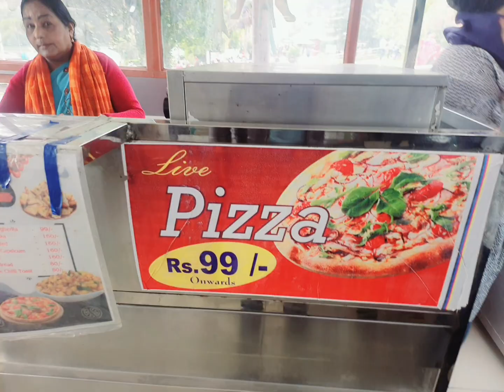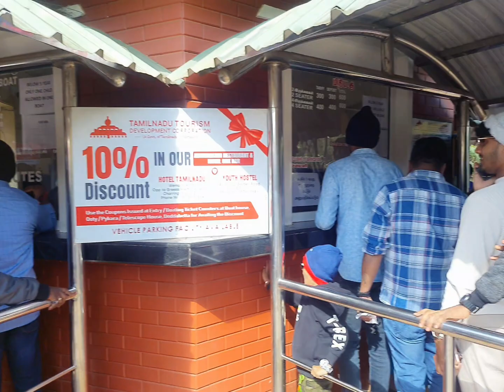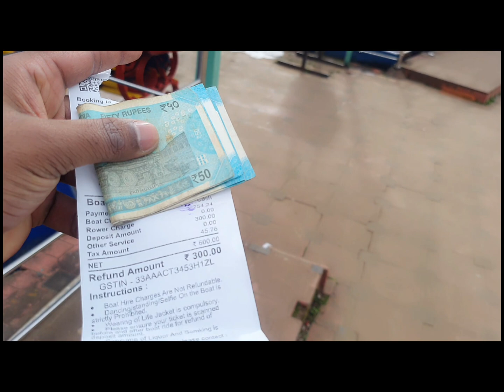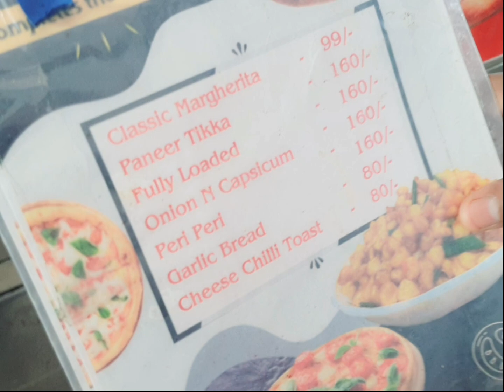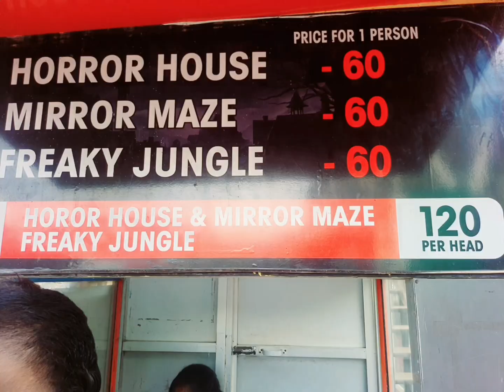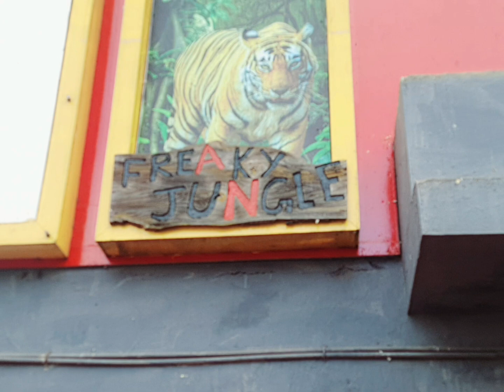OOty Boat House ||Tamil Nadu